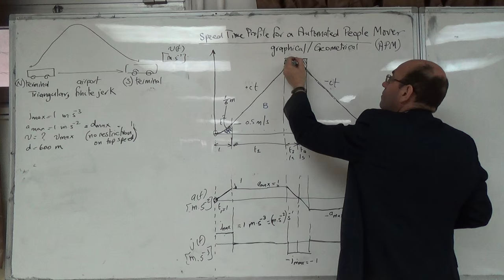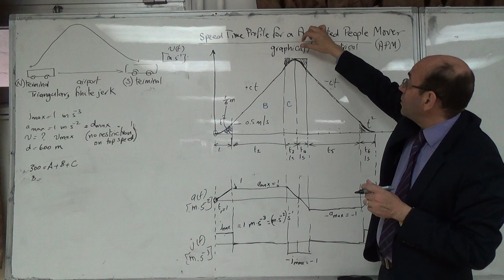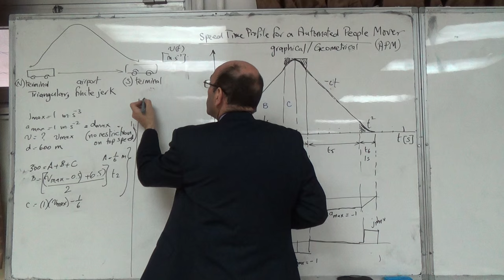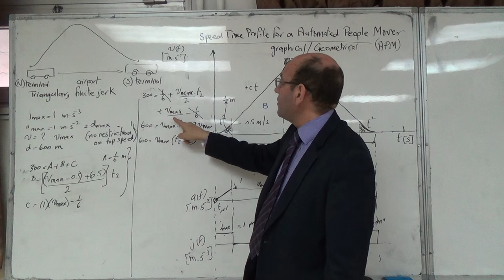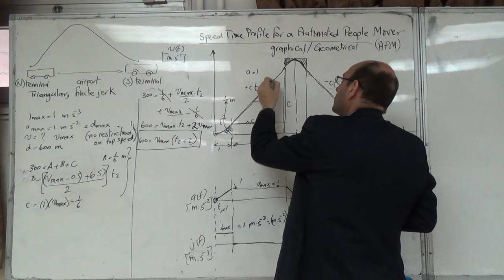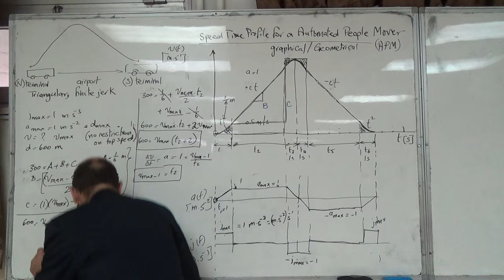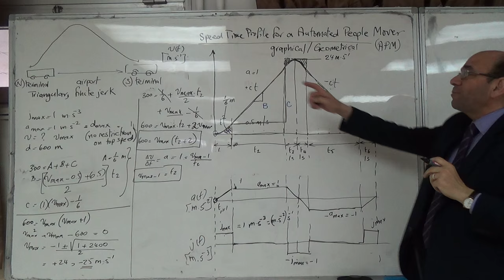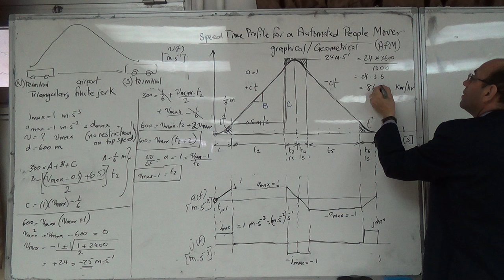Speed Time Profiling for an Automated People Mover (no restriction on rated speed) (b), 23/2/2016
This part finds the value of the maximum speed attained during the journey.